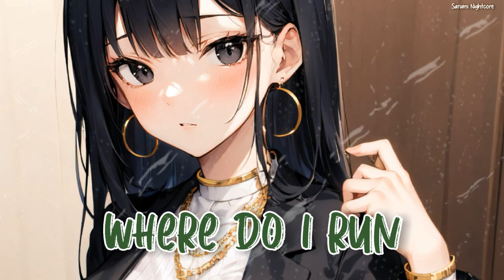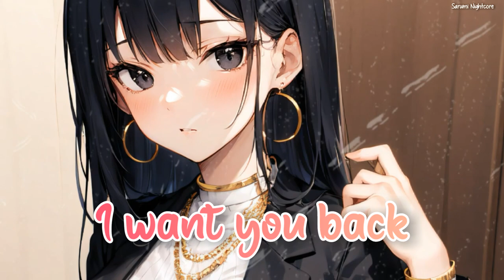Nightcore - WHERE YOU BELONG (Lyrics) (Matt Hansen)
Matt Hansen - WHERE YOU BELONG

Did someone you know ever turn on a dime
From an angel right into a monster?
You still wanna stay, wanna help, wanna heal
Only so much that your love can offer

Why did I try for as long as I did?
Back on the ropes when I knew I should quit
Where do I run? 'Cause I've got no more blood left to bleed

I gotta put you behind me
With all the pain that you caused
I barely made it out fighting
You drained all the life from my love
Sometimes in moments of weakness
I want you back in my arms
But all of the bruises remind me
The past is wherе you belong

You try to protect and you always defend
And even when they got red-handed
But all that you get for your purest intentions
Is your heart wrapped up in a bandage?

How many tears do my eyes have to make?
How many years is it gonna take?
Where do I run so that I make it out in one piece?

The past is where you belong

'Cause all of the bruises remind me